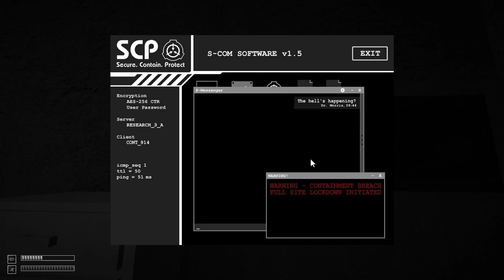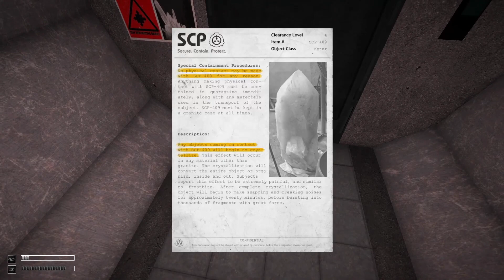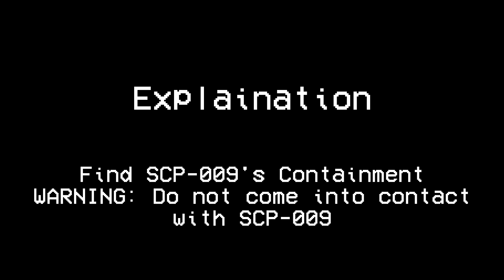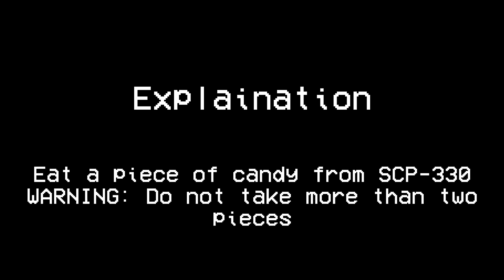SCP CB - Terror Hunt: Achievement Guide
A walkthrough with explanation on how to obtain achievements specifically in the Terror-Hunt mod

Other achievements won't be mentioned due to existing in the base game already and have been explained on how to get them

TIMELINE:
0:00 - Intro
0:10 - Wake Up
0:37 - Anticipated Death
1:15 - Pizza Pizza
1:48 - Smoking Eyes
2:20 - René Magritte
2:53 - Rude
3:27 - Blackened Imposter
4:13 - The Burning Man
5:10 - Crystal Death
6:00 - Woman in Paper
6:25 - Vermin
7:17 - Insurgents
7:38 - Gross Woman
8:10 - Ice-olated Incident
8:37 - Angry Russian
8:55 - Grandmother Predictions
9:36 - Take no more than two, please
10:05 - 1 : 43